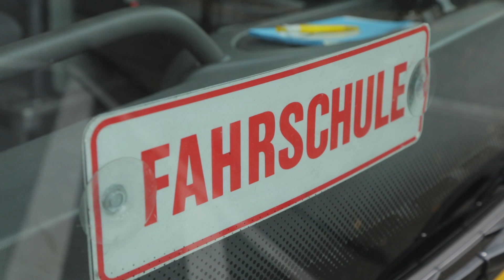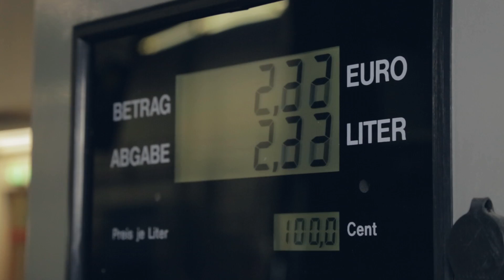Außergewöhnliche Berufe: Die Fachkraft im Fahrbetrieb | IHK Azubi Guide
Larissa macht eine Ausbildung zur Fachkraft im Fahrbetrieb bei der Stuttgarter Straßenbahnen AG (SSB). Sie findet: Die drei Ausbildungsjahre sind wahnsinnig vielseitig und abwechslungsreich! Aber schaut doch einfach selbst :)

Immer auf dem neusten Stand bei Themen rund um Eure Ausbildung!

Betreuung & Produktion:
JANSSSEN - Filmproduktion & Medienagentur